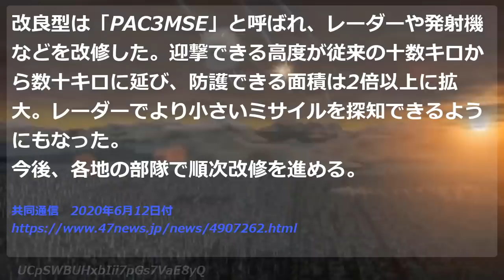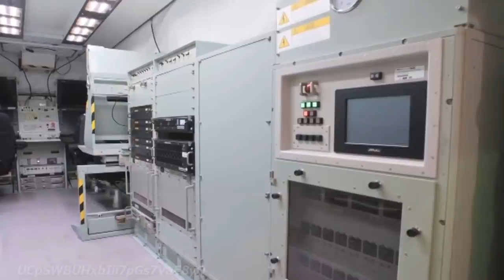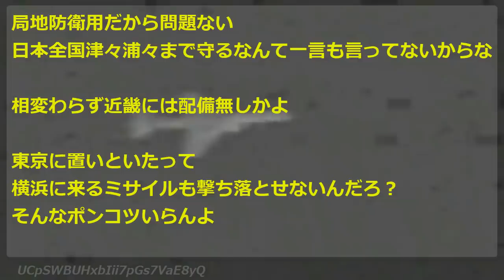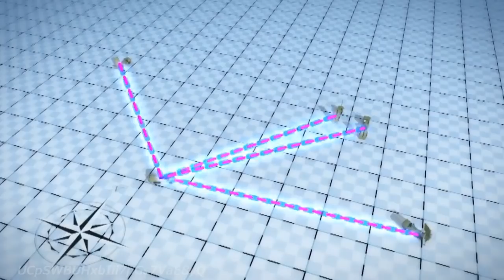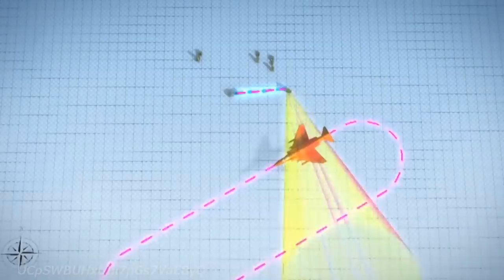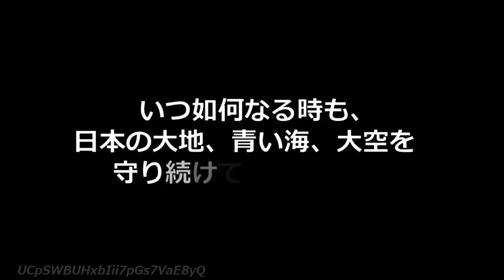【PACー3 MSE】空自が地対空誘導弾パトリオットの改良型を4基地に配備、射程と防護面積・探知能力が向上【航空自衛隊】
丸茂吉成航空幕僚長は12日の定例記者会見で、弾道ミサイルを迎撃する航空自衛隊の地対空誘導弾パトリオット（PAC3）の改良型を3～6月にかけ、習志野（千葉県）、浜松（静岡県）、芦屋（福岡県）、築城（同）の4基地に配備したと明らかにした。

改良型は「PAC3MSE」と呼ばれ、レーダーや発射機などを改修した。迎撃できる高度が従来の十数キロから数十キロに延び、防護できる面積は2倍以上に拡大。レーダーでより小さいミサイルを探知できるようにもなった。今後、各地の部隊で順次改修を進める。

そもそもPAC-3はイージス艦が撃ち漏らしたミサイルを迎撃するためのもので、いわば最終の迎撃に使われるもの。

したがって、その守備範囲は極端に小さいため、これを持って国土全域を護るものではなく、重要拠点防衛に特化したものである。

だとしても、配備数はまだまだ少なく、もっと増やしたいところだが、国土全体を護るためには、イージスシステムを増やすことが有効なのだ。

イージス艦を増やす方法が有効であるが、常時一隻のイージス艦を稼働させるには最低でも2隻か3隻のイージス艦が必要となる。

ご存知のように、現在自衛隊の隊員不足が問題となっているが、特に海上自衛隊に至っては深刻な定員割れ状態となっており、イージス艦を増やしても搭乗員が確保できないという、根本的な問題がある。

そこで提案されたのが、地上配備型の迎撃システム、いわゆるイージス・アショアである。

理論上は山口県と秋田県の2箇所の配備て日本全土をカバーできる事になっている。

チャプター
00:00　オープニング
00:39　引用記事
01:42　ここから私見

【ニュース考察】6月11日の時点での国際情勢まとめ　今起きている問題がたくさんあるので一旦まとめました

ついに来る尖閣諸島防衛！南シナ海、人工島の二の舞には・・・日本秘策の離島奪還部隊に、7つの緊急提言が？

【部屋に突入】 メンバーのモリオ宅に突然カレーをデリバリーしたら逆にビックリしたww！！！

【注意事項】
1.コメントで他サイトへの誘導やURLの記載はお控えください。

2.コメント内でのヘイト及び他の方への誹謗中傷はお控えください。